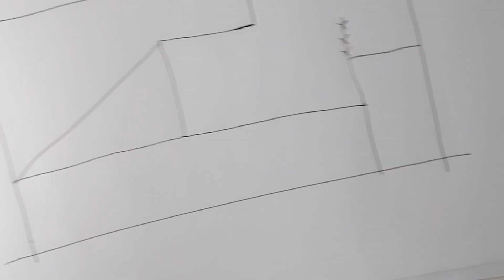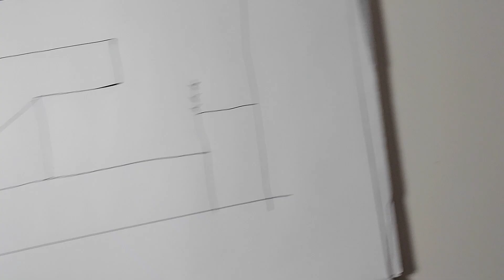絵画作品「物思い」／an art work " Monologue " and the etudes for it painted by Katsutoshi Ishikawa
An art work of post-impressionism or of neo-classicalism.
ポスト印象派もしくは新古典主義の絵画作品。
Artist: Katsutoshi Ishikawa who is also an opera aria tenor singer and a writer.
アーティスト：石川勝敏(及びオペラ歌手と文筆家)。
Watercolor & Acryl gouache.
水彩絵の具とアクリル絵の具。